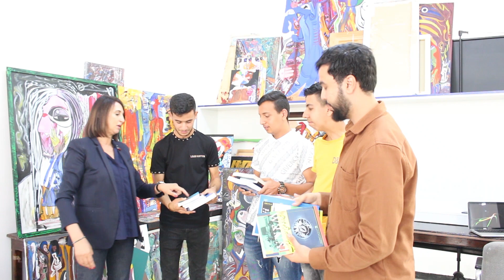نبيلة منيب تستقبل مخترعين شباب